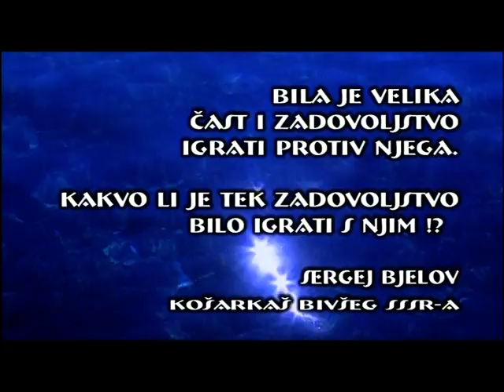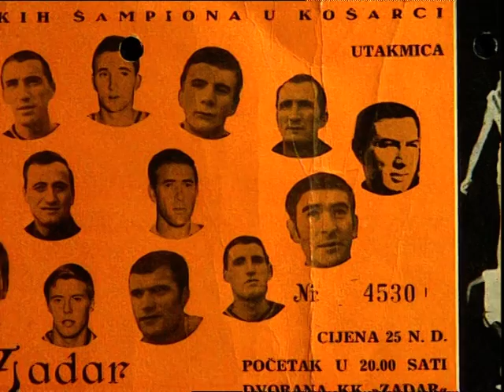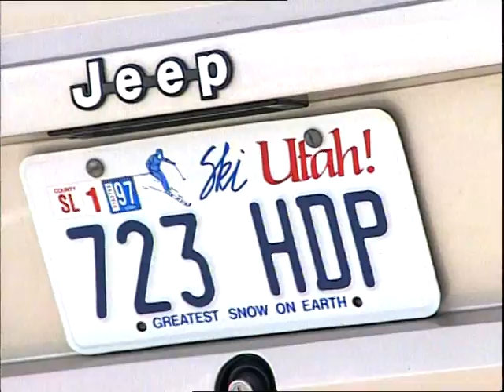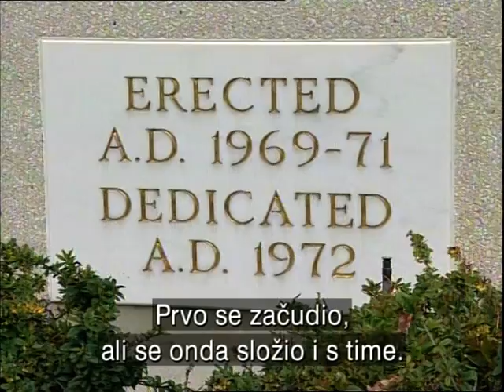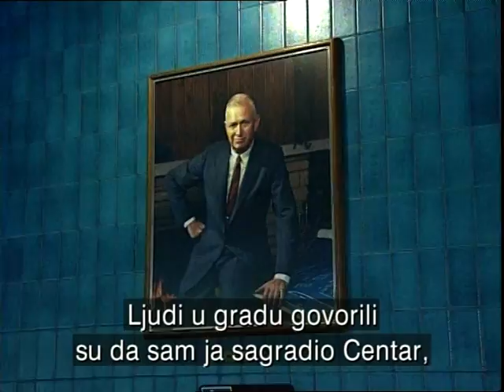KREŠO ČOSIĆ -ČOVIK ISPRED SVOG VRIMENA VOL.1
ZADAR ZAUVIK.